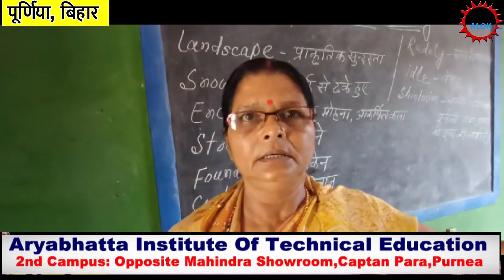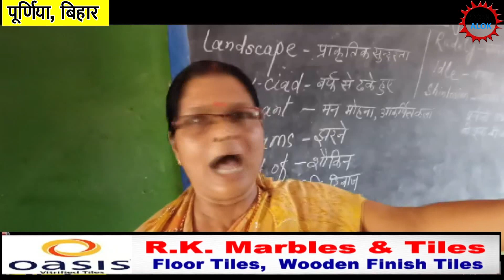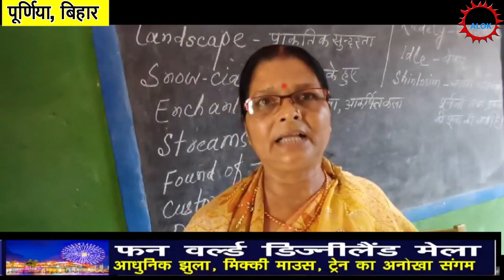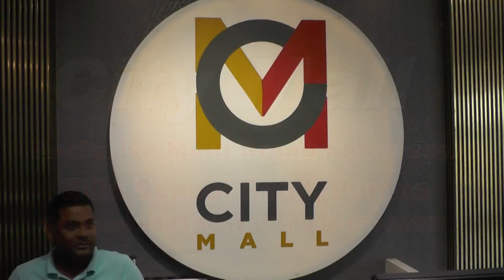हरदा मिडिल स्कूल हेडमास्टर ने बच्चों के लाखों की किताबें और दवाइयाँ जला दी।